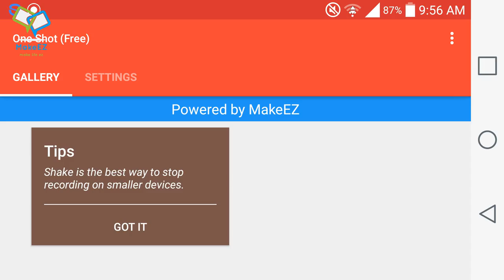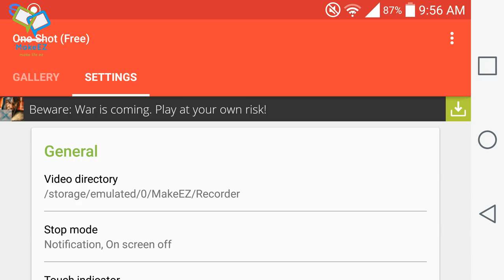Nazis from outer space! l the sandbox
If you guys want me elsewhere, here you go!
Steam:Looking4Books
ROBLOX:noobluver123
Minecraft:daddyandz
Xbox 360:daddyandz